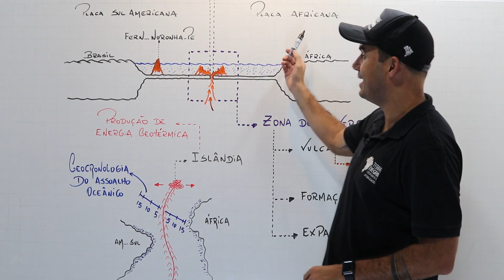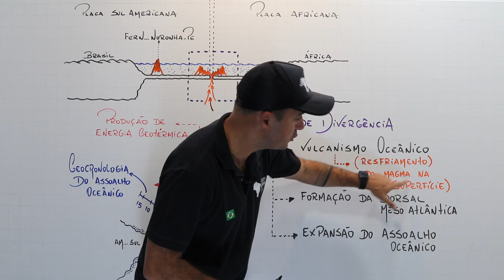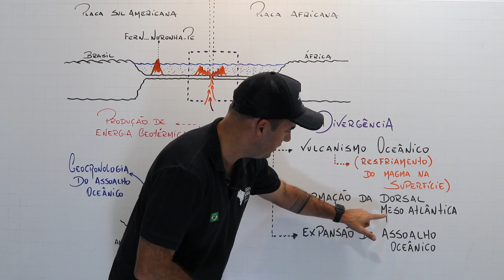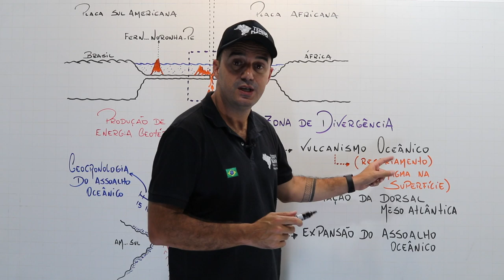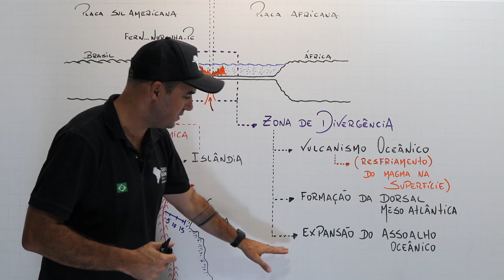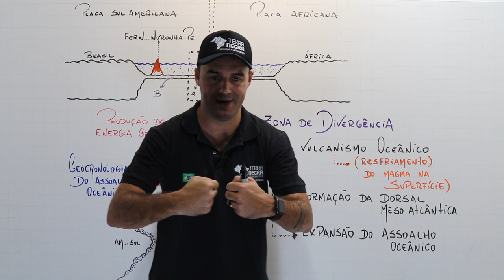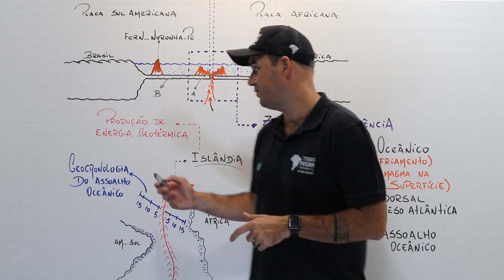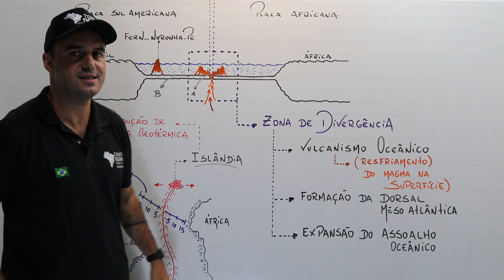Limite divergente e as placas tectônicas | Geologia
A aula de hoje é sobre os limites divergentes! Extremamente importantes na formação e expansão do assoalho ocêanico e responsáveis por fortes atividades vulcânicas. Falar bastante sobre a movimentação das placas tectônicas.